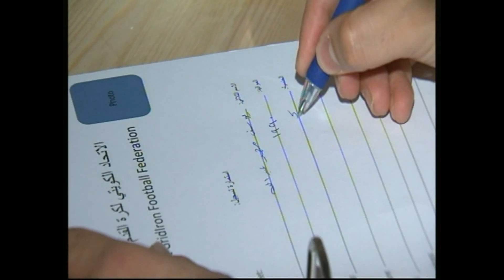مقابلة الشيخ مشعل طلال الفهد على برنامج "Xtra Time". شهر 1 - 2014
مقابلة الشيخ مشعل طلال الفهد نائب رئيس اللجنة الآسيوية لكرة القدم الامريكية و عضو مجلس إدارة الاتحاد الكويتي لكرة القدم الامريكية على برنامج "اXtra Time".  شهر 1 - 2014